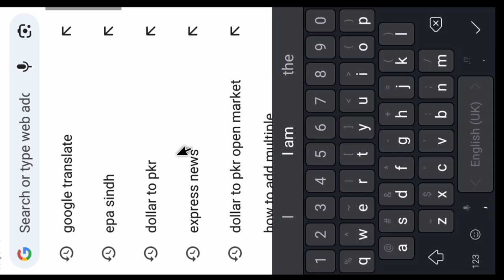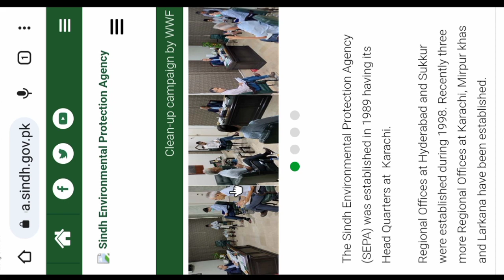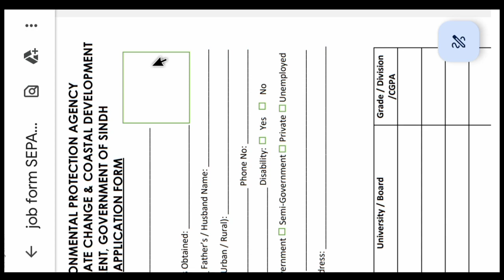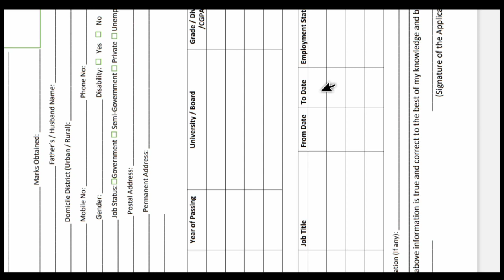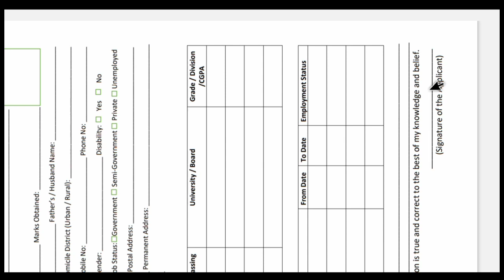Ministry of Climate Change Sindh jobs 2023 apply procedure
Climate Change & Coastal Development Department Sindh